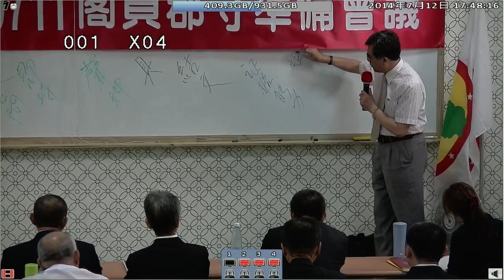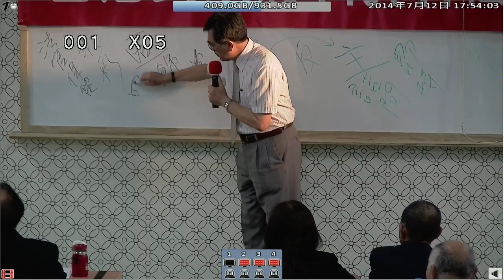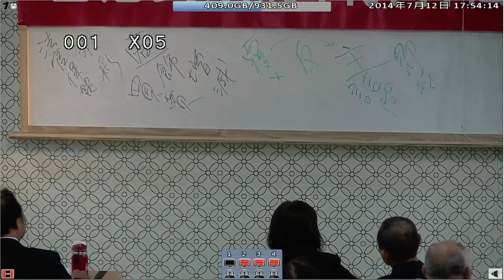140712-5-刑事訴訟制度在實務中的虛實-張振興律師-台灣(民)政府140711閣員郡守準備會議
140712-5-刑事訴訟制度在實務中的虛實-張振興律師-台灣(民)政府140711閣員郡守準備會議